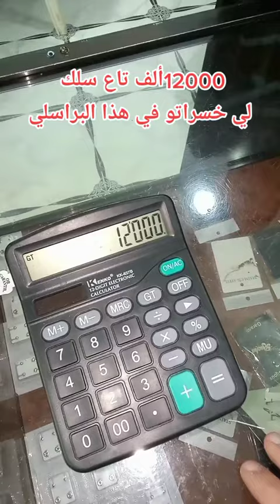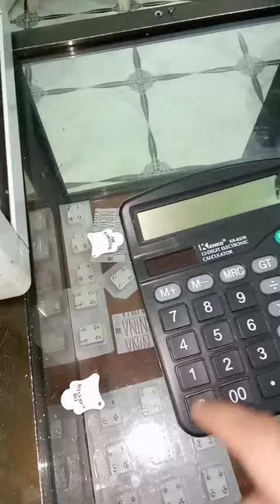March 14, 2023